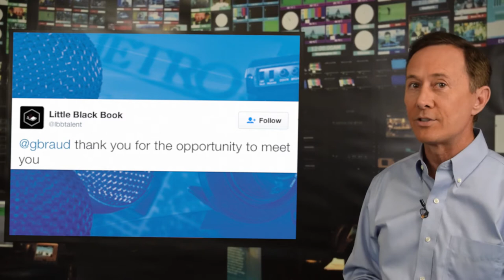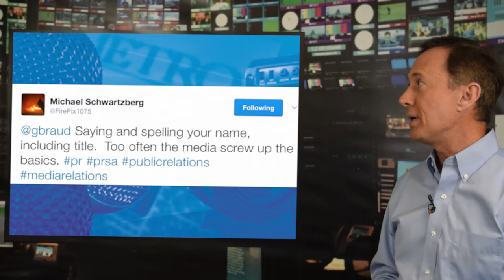Media Relations Tips: What should your first words be in a media interview?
Crisis communications expert Gerard Braud asked his social media followers, public relations professionals, and media relations experts, "What should your first words be in a media interview?"

Crisis communication expert Gerard Braud presents The BraudCast -- a YouTube show providing crisis communication examples, crisis communication case studies, and how-to tips for crisis communication plans to help businesses navigate communicating effectively during a crisis. Videos include expert media training tips, spokesperson training tips, social media strategies, and communication skills to help you manage crisis communication with live broadcasting, media interviews, customer communication, and reputation management.

Use this link to schedule a free, private call with Gerard

To schedule a free, confidential demo for the crisis communications software SituationHub,